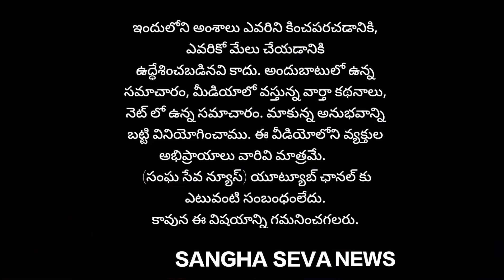ప్రొద్దుటూరులో కుండపోత వర్షం.. Heavy Rain 🌧️🌧️⛈️⛈️ In Proddatur